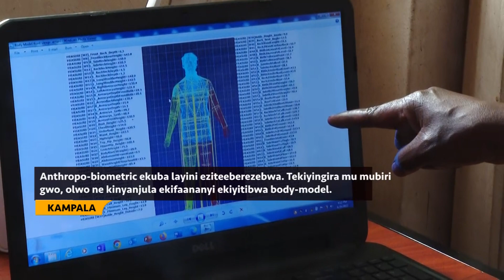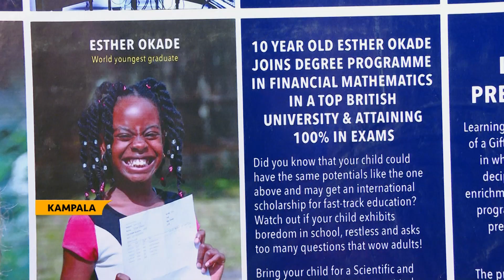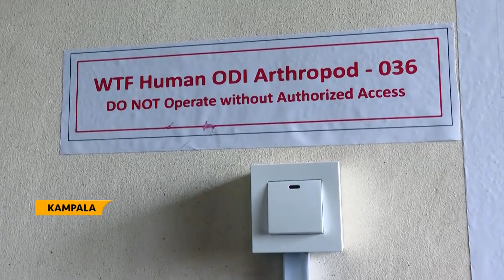Professor Humphrey Oborah annyonnyola engeri Anthropo Biometric Kit gy’ekyusa omuzannyo eri Afrika